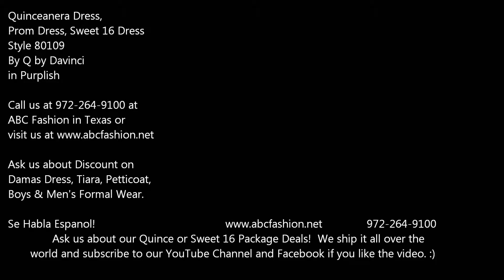80109 Purplish Q by Davinci Quinceanera Dress, Prom Dress, Sweet 16 Dress by www abcfashion net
Da Vinci Quinceanera Dresses and Gowns Style 80109 are made for girls who want to look like a beautiful Princess on her Quince day with its lovely design. Taffeta bodice with a sweetheart strapless neckline trimmed with beading that extends through the bodice to trim the waistline. Full ruffle organza skirt. Two piece gown with lace up back. Includes jacket and purse. We love this quinceanera dress because for $25, you can customize this gown and change the colors. Look and feel your best on your special day in this Quinceanera dress!

Da Vinci Quinceanera Dresses Style 80109
Colors: Purplish, Silver, Dark Fuchsia
*Click on image to enlarge*
Please allow 8 - 10 weeks for delivery because Quinceanera dresses from Da Vinci Bridal are made-to-order.
For the 3 Month Payment Plan, please pay a 50% deposit now.